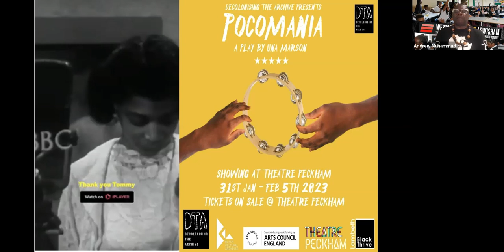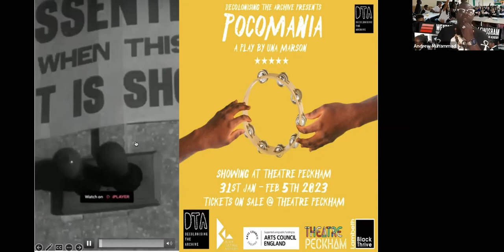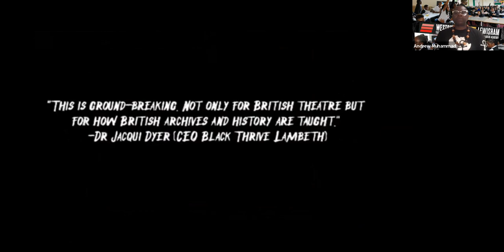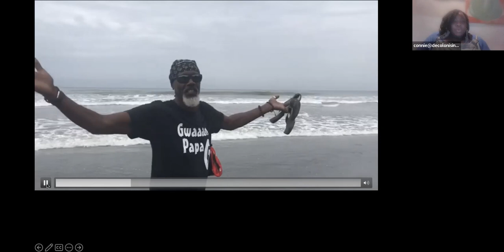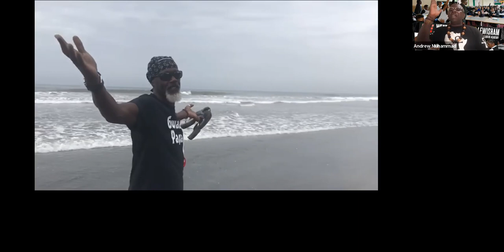POCOMANIA - UNA MARSON PLAY HIDDEN TRUTH 10.01.23